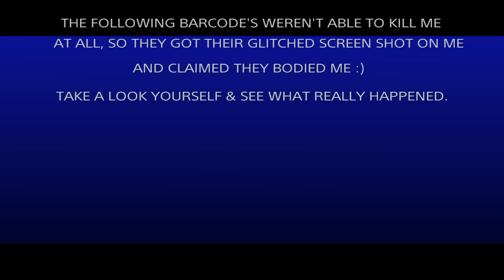(GTA 5 Online) Freemode Wars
I Don't Have Ownership Over The Music Used In My Video, It Belongs To Its Rightful & Respectful Owner(s).

(Music)

1. Eminem - Go To Sleep
2. Jazz Cartier - Dead Or Alive